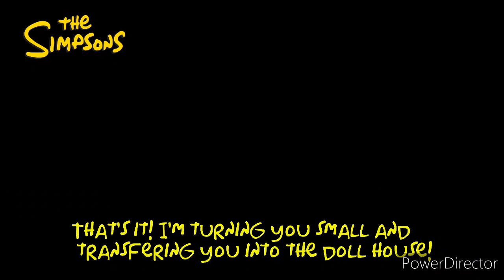The Simpsons - Friends and Family - Alternate Ending!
Marge: You're NOW A Doll House, Homer!!!

Videos Used:
- The Simpsons (1989 - Present)
- Gulliver's Travels (2010)

Homer Simpson As Lemuel Gulliver

Sorry if i ruined your childhhod or even the best way is to be punished... only a joke